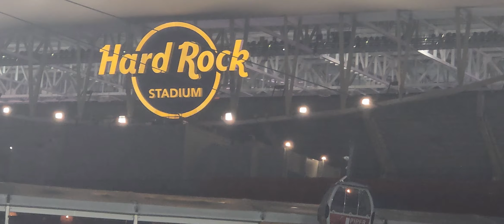Miami Open 2024 (3.21.24)